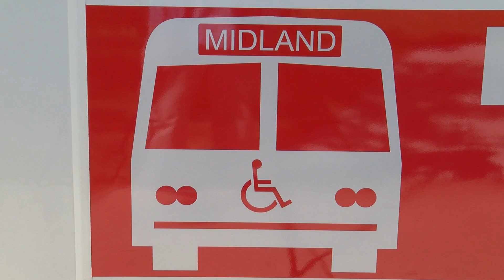Dial-A-Ride Sunday Service City of Midland